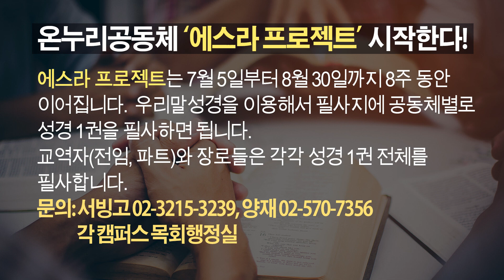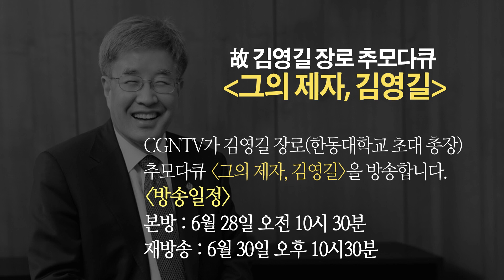2020. 6. 27 온누리뉴스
2020년 6월 27일 온누리교회 뉴스입니다.

1. 온누리 미래준비 세미나 '뉴 노멀, The Next?'
일정 : 7월 6일(1차), 9일(2차)
시간 : 오후 7시 30분 - 9시 30분
장소 : 서빙고 온누리교회 본당 및 온라인(줌, 유튜브) 실시

미래준비 세미나 일반 참가자 모집
오프라인 150명, 온라인 500명 선착순
오프라인 참가자는 공동체별로 2인 이내로 참가할 수 있습니다.
공동체 총무에게 신청하면 됩니다.
온라인 참가자는 온누리교회 홈페이지에서 신청하면 Zoom 과 유튜브 채널 주소를 이메일로 발송해 드립니다.

2. 온누리공동체 '에스라 프로젝트' 시작한다!
에스라 프로젝트는 온누리공동체 성경필사 운동입니다.
국내외 온누리교회 공동체별로 성경 1권을 필사하게 되며 온누리교회 모든 성도가 참여합니다.
에스라 프로젝트는 7월 5일부터 8월 30일까지 8주동안 이어집니다.
우리말 성경을 이용해서 필사지에 공동체별로 성경 1권을 필사함녀 됩니다.
교역자(전임, 파트)와 장로들은 각각 성경 1권 전체를 필사합니다.

          각 캠퍼스 목회행정실

3. 故 김영길 장로 추모다큐 [그의 제자, 김영길]
CGNTV 가 김영길 장로(한동대학교 초대 총장) 추모다큐 [그의 제자, 김영길]을 방송합니다.
- 방송일정-
본방 : 6월 28일 오전 10시 30분
재방송 : 6월 30일 오후 10시 30분